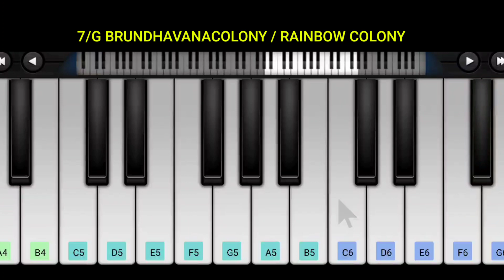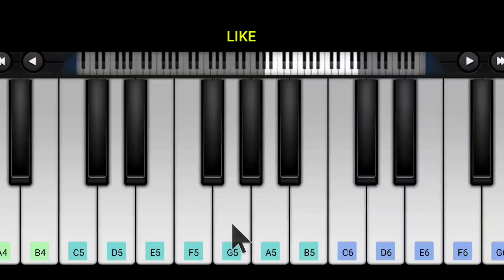7/g brundhavana colony / 7/g rainbowcolony song // kannula baashalu teliavu le song piano tutorial